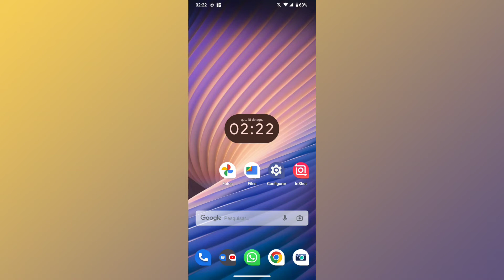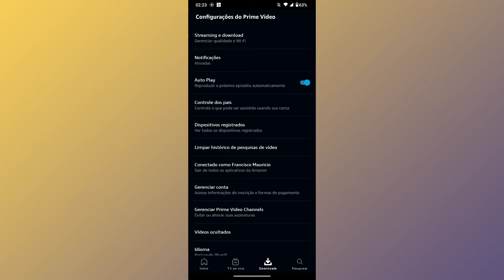COMO LIMPAR HISTÓRICO DE PESQUISA DO APLICATIVO PRIME VÍDEO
Fala Pessoal.
Nesse vídeo você vai saber como está limpando o histórico de pesquisa do prime video.

Link do app: